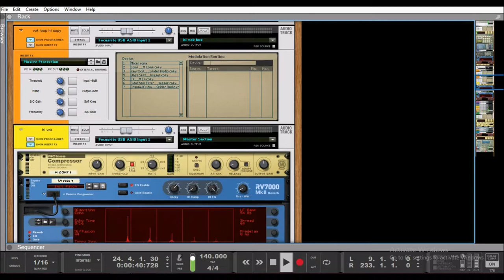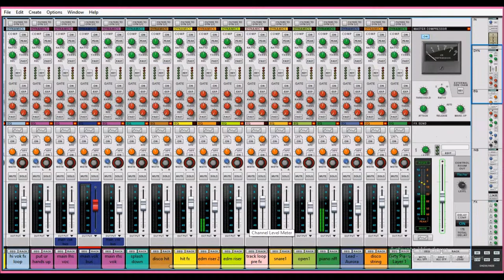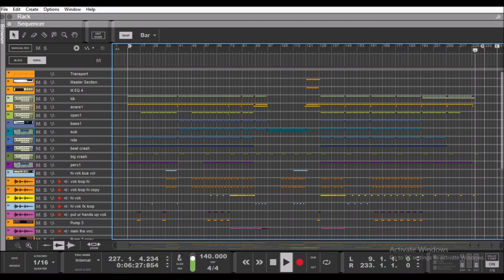Digital Mafia & Fickletwitch - Rumour Obsessed (Ben Kaye's Tough Funk Mix ) Free Download.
Digital Mafia & Fickletwitch - Rumour Obsessed

Nice experimental take on the remix of a remix of the remix that was remixed of a bootleg that was remixed before i remixed it.

Chunky Funky Shtuff - Free Download.